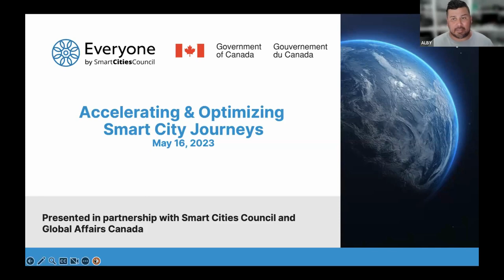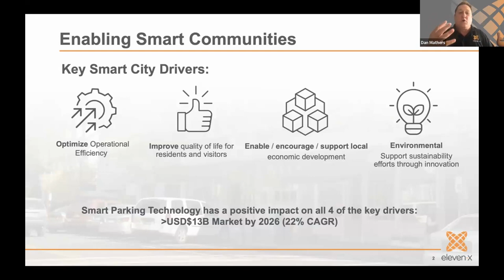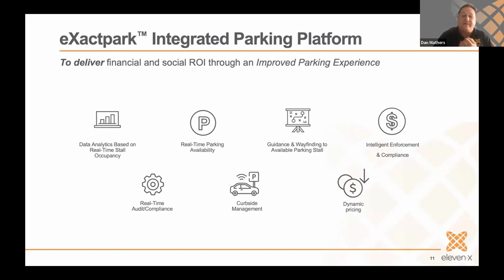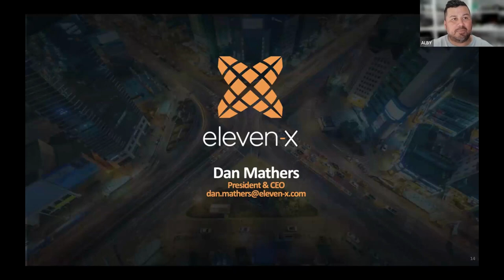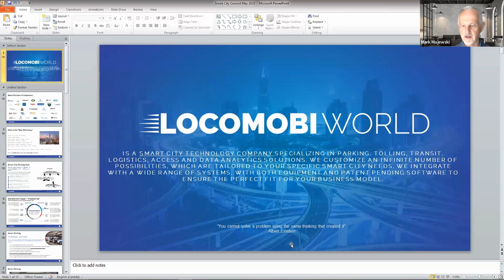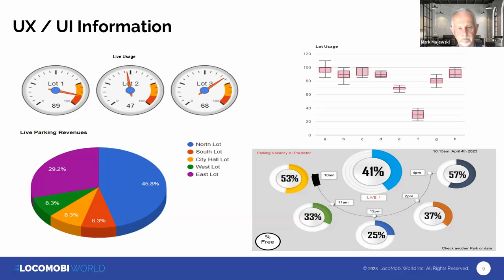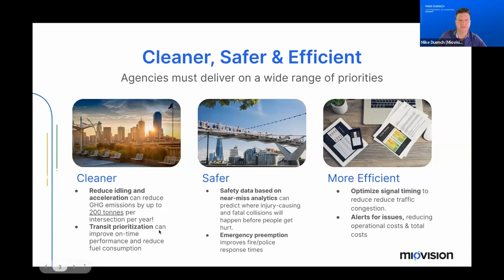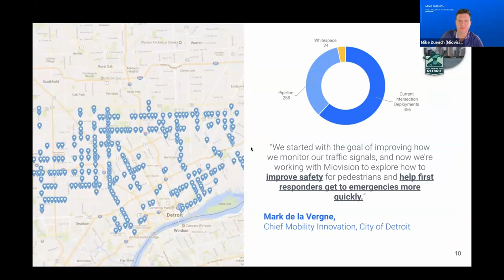Global Affairs Canada Webinar Series - Episode 3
Join Smart Cities Council and Global Affairs Canada  for a webinar series focusing on accelerating and optimizing smart city journeys.
Get expert advice and resources to accelerate and optimize your city's smart journey.
Sweeping changes in the competitive landscape, including the presence of new competitors in domestic markets, are driving cities to rethink their strategies and structures to stretch for help beyond traditional boundaries.
In a 3 -part webinar series, hear from some of Canada's leading smart cities solution providers helping communities become more livable, workable and sustainable.
The Government of Canada in cooperation with the Canadian Trade Commissioner Service (TCS), has a strong interest in the ability of the smart cities sector to improve livability, workability, and sustainability. Canadian companies are highly active in this sector and are well-placed to contribute to the global advancement of technology that underlies the smart city concept.

Speakers in the series include:
• Alby Bocanegra, Futurist In Residence, Smart Cities Council
• Dakota Korth, Trade Commissioner, Consulate General of Canada in Detroit
• Cyrus Tehrani, Chief Digital Officer & Director of Innovation – City of Hamilton
• Shirook Ali, P.Eng., Ph.D., CEO & Founder, Ecosystem Informatics Inc. (ESI)
• Hugh O'Reilly, Executive Director, Innovative Cities
• Neal Jardine, Global Cyber Risk Intelligence & Claims Director, BOXX Insurance Inc.
• Jonathan Wedekind, Manager, Road Compliance and Contracts, City of Brantford
• Mike Andrews, Account Manager, Smart Cities, LED Roadway Lighting
• Mark Majewski, Director - Strategic Alliances, Locomobi World
• Dan Mathers, Co-Founder, President & CEO, eleven-x
• Emil Sylvester Ramos, Co-Founder, IRIS
• Jean Paré, Leader, Stratégie, Preteckt Inc.
• Michael Duench, Vice President Marketing, Miovision